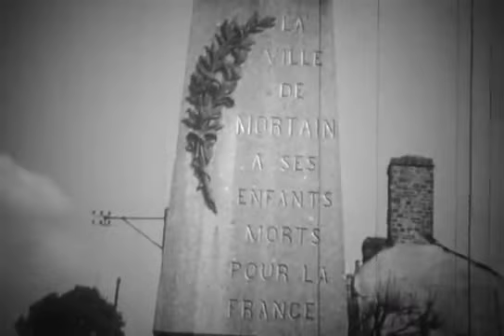Mortain - Laval - 08/08/1944 - DDay-Overlord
Date : 8 août 1944 - August 8th, 1944

Sujet | Subject:
- Reportages sur les combats menés par l'US 30th Infantry Division dans la commune de Mortain (qui n'est libérée que le 12 août 1944) et  sur la ville de Laval (libérée le 7 août 1944) où les forces américaines traversent notamment la place du 11 Novembre devant l'Hôtel de Ville puis le pont Aristide Briand.
- Reports on the fightings of the US 30th Infantry Division in the town of Mortain (which is only released on August 12, 1944) and on the city of Laval (released August 7, 1944) where US forces drive through the Place du 11 Novembre near the City Hall and the bridge Aristide Briand.

Lieu | Location:
- Mortain, Manche, Normandie
- Laval, Mayenne, Pays de la Loire

Personnalité(s) | Person(s): --

Unité(s) | Unit(s): US 30th Infantry Division

Source: US National Archives

N°: CF-796